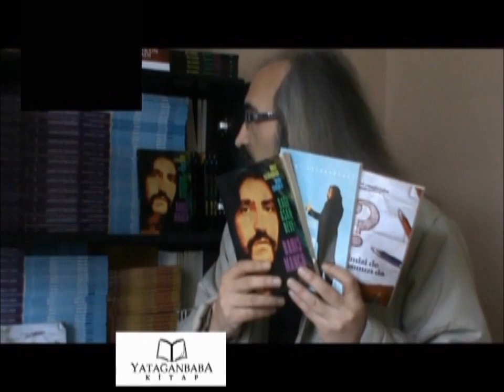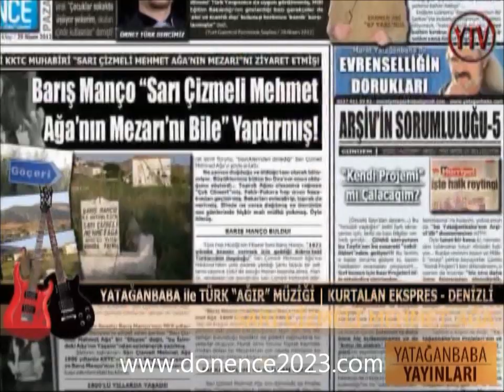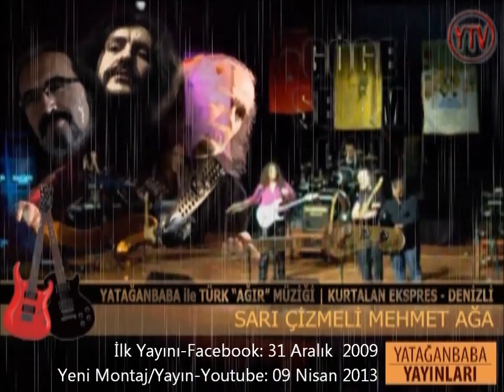Kurtalan Ekspres DENİZLİ Konseri: Sarı Çizmeli Mehmet Ağa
Yatağanbaba ile Türk Ağır Müziği - 1.Bölüm
KURTALAN 20 YIL SONRA "İLK DEFA" DENİZLİ'DE

...ve GENE 20 YIL SONRA "SARI ÇİZMELİ MEHMET AĞA"YI ÇILIP-SÖYLÜYOR
- Yatağanbaba Barış Manço Kitapları "Adana"da...
- Ahmet Güvenç-Yatağanbaba Kuzey Kıbrıs'ta Görüştü, E-Gazete Dönence Yazı Dizisi Duyuru ve Tanıtımı...